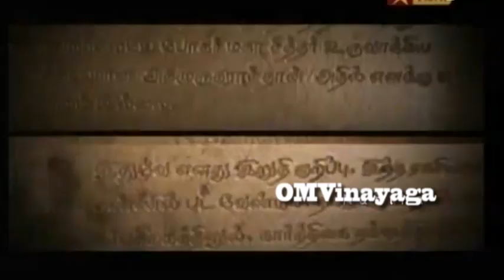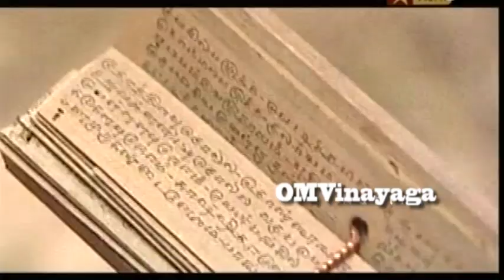Yamirukka Bayamen Episode 021 | 2008 -2009 | Vijay TV | Tamil Serial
Yamirukka Bayamen Serial Episode 021  | 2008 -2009 | Vijay TV | Tamil Serial